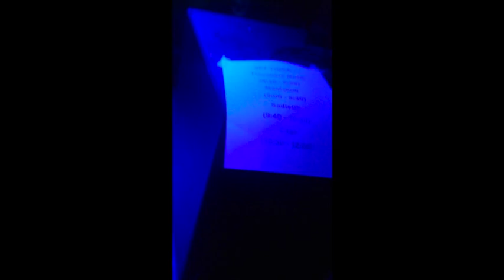Sadistik LIVE at Lost Lake in Denver, Colorado (Destroy The Architype Tour)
Sadistik LIVE at Lost Lake in Denver, Colorado (Destroy The Architype Tour) Video by Underground Experiments Radio.

AdamStellar.com